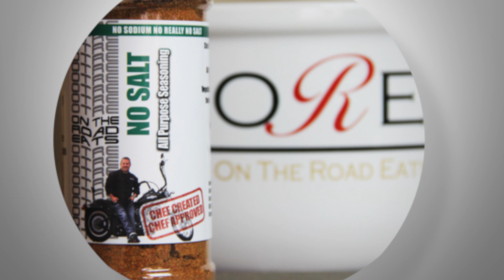Grilled Corn Salad On The Road Eats No Salt All Purpose Seasoning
No Salt All Purpose Seasoning Gourmet Spice Blends

It's about time...A HEALTHY recipe of spices for FLAVORFUL meals. Big on Flavor - With NO Salt!

Chef Reilly’s 100% Original NO SALT All Purpose Seasoning

Great as a Flavor Enhancer for ANYTHING Vegetables-Soups-Dips-Salads, Eggs, Meats and more, the uses are Endless!

All Natural Premium Quality Herbs & Spices No Preservatives No MSG Gluten Free

Ingredients: Garlic, Onion, Paprika, Celery, Basil, Parsley, Thyme, Oregano, Dill, Sage, Pepper, Savory, Coriander, Other Spices Made in USA

Chef Created - Chef Approved

You won't find a better authority on food than a Chef! Chef Greg Reilly has put together On The Road Eats, a one stop for all your culinary interests. Finger Lickin' Good Recipes...Easy, Original, Family and from other Chefs. Recipes that you can cook at home and are super easy with easy how to instructions and video. Cooking Shows...from Chef Reilly's own kitchen to restaurants and homes all over the world. The F.A.S.T. Review With all the choices out there, Chef Reilly will help you find places that will make your dining experiences unforgettable!